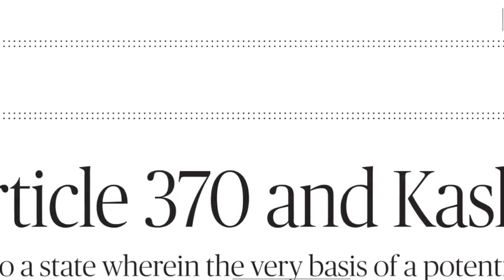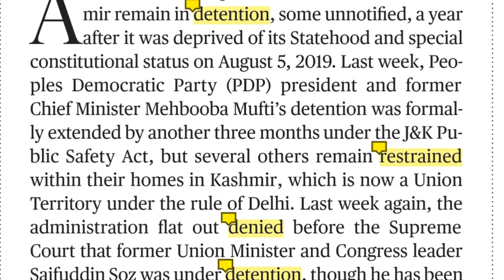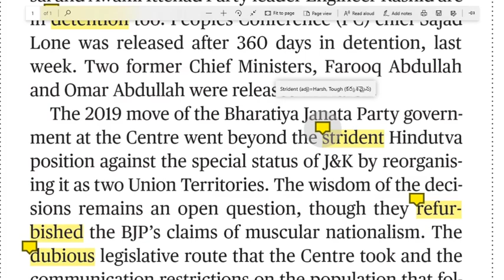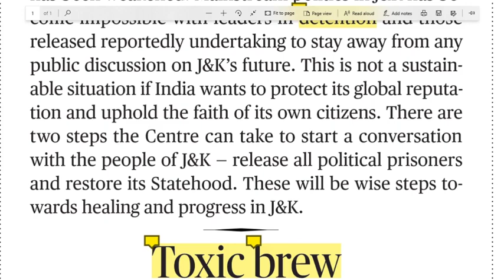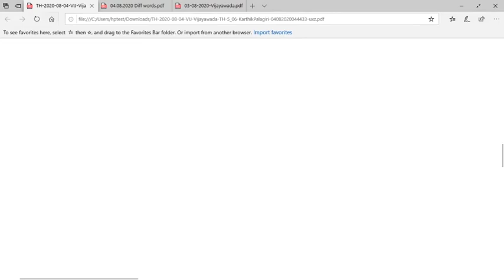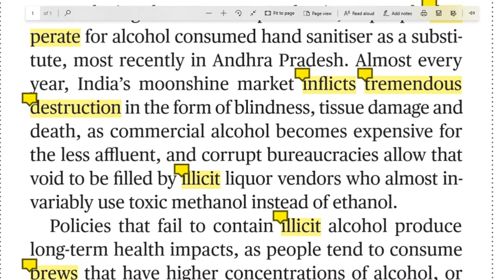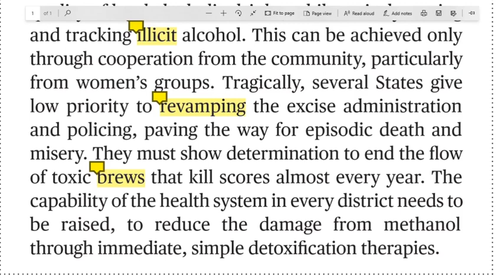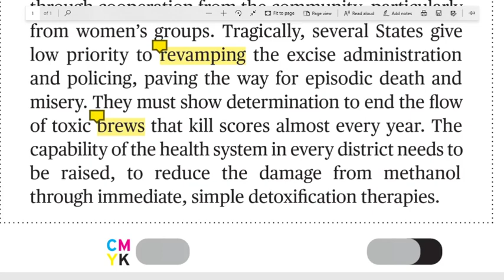04.08.2020 The Hindu Editorial Analysis in Telugu || Today Hindu Editorial Analysis in Telugu